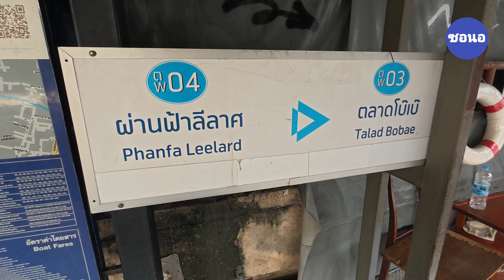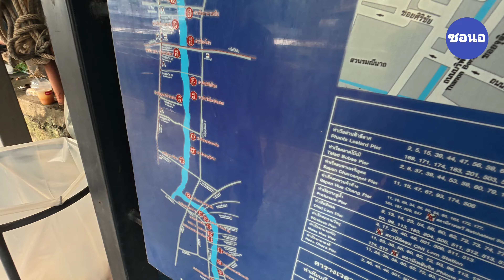เดินจากวัดภูเขา​ทอง​ แวะท่าเรือผ่านฟ้า​ เดินเล่นไปสถานีรถไฟ​ฟ้า​สามยอด | ซอนอ